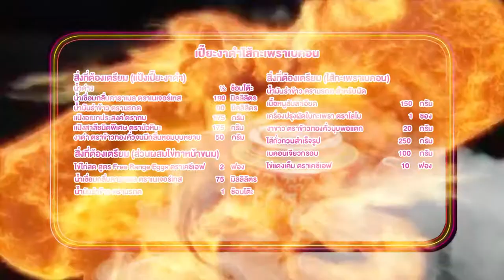นานา' VS 'เท็ดดี้' เป่ายิงฉุบทำเมนู เปี๊ยะงาดำไส้กะเพราเบคอน l FOOD FIGHTO l EP.81 [3/3]